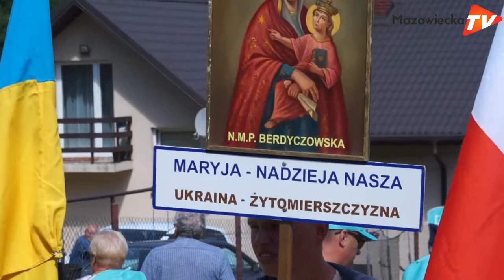306. Warszawska Pielgrzymka Piesza na Jasną Górę - Msza w Jeziórce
Drugiego dnia wędrówki - 7 sierpnia - pielgrzymi wzięli udział w mszy świętej polowej w Jeziórce (gmina Pniewy, powiat grójecki).